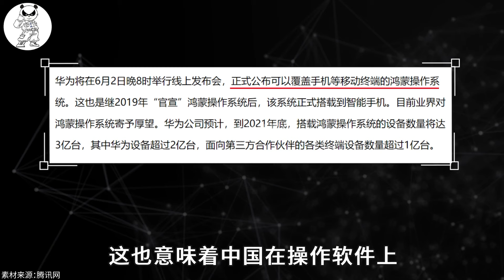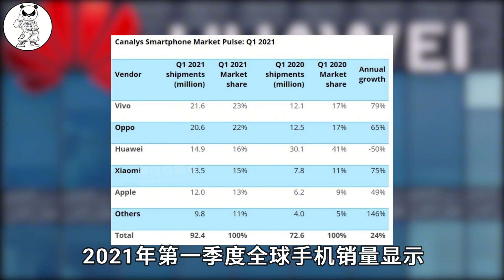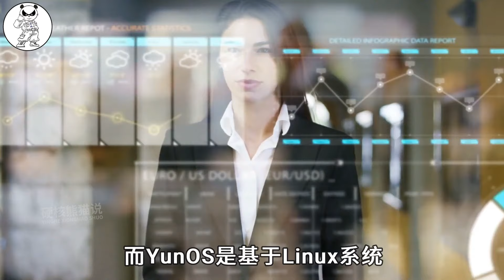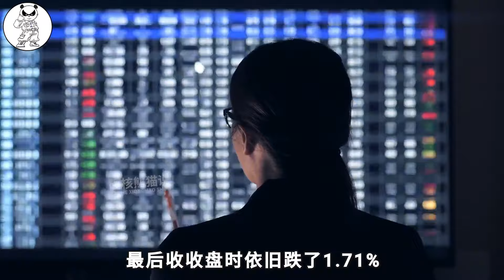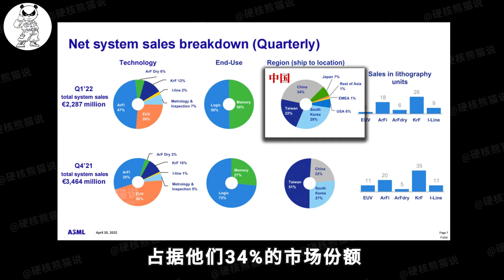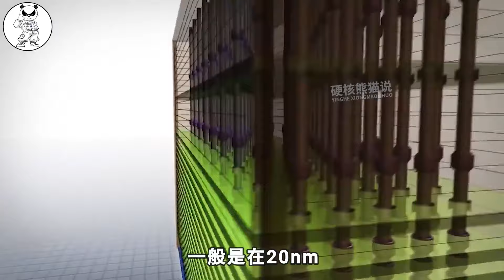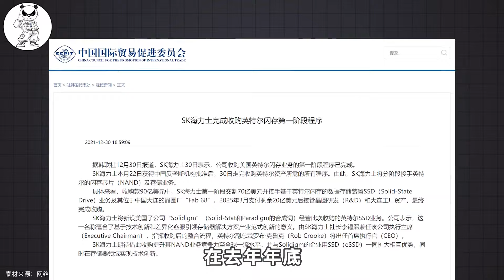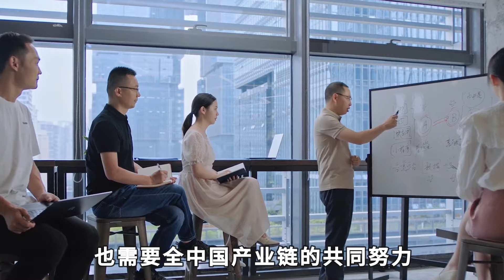【合集】鸿蒙正式发布：打破美国20年系统垄断，华为向死而生！该支持吗？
【科學技術】